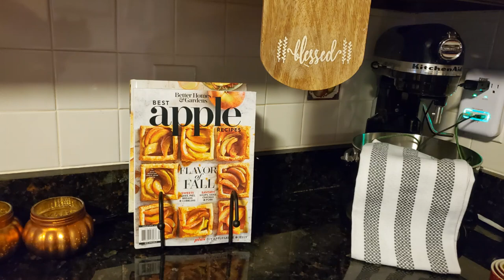Stuffed Acorn Squash and Chops / Homemade Meatballs and Spaghetti 2 Fall Dinners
Stuffed Acorn Squash and Chops / Homemade Meatballs and Spaghetti 2 Fall Dinners cookwithme I Love Fall! Don’t You? Let’s spend some time doing what we love, cooking, chatting, and sharing In the Kitchen. I have a playlist: I Love Fall 2021 with videos you will enjoy.
You will not want to miss a moment. Remember, we are building strong families around the kitchen table, One Meal At A Time!

Apple Stuffed Acorn Squash:
1 squash cut in half      6 small, peeled Granny Smith Apples diced
2T Brown Sugar 1t Apple Pie Spice ½ t Cinnamon       ½ t Salt
2T Butter     1T Maple Syrup

Chops Seasoned with salt, pepper, garlic powder, red pepper

Meatballs & Spaghetti:
MEATBALLS - 1 ½ lb Ground Beef Season with pepper, Italian seasonings, pinch red pepper flakes
1 egg  2 c Italian Bread Crumbs
Mix gently but don’t over do it! Form into balls by hand or use an ice cream scoop. In a skillet add 2 T oil. Cook these meatballs until brown, turning often. When they are done, place them on a paper towel to drain. Add the rest of the ingredients and allow to simmer.
SAUCE- 1 diced onion  3 minced cloves garlic 1 28 oz can diced tomatoes  1 t salt, pepper, garlic powder each  1 T Italian seasoning
Pinch of Cayenne
Add meatballs back into sauce to simmer about 30 minutes. Serve with pasta, or in a sub bun for  Meatball Subs.

About this video: Leona of Ebony Ivy & Thyme with Leona Dooley will cook 2 Fall Dinners. She will prepare Apple Stuffed Squash with Chops and for a second night, Homemade Meatballs & Spaghetti. Yummy!

1. Liking this video.
3. Sharing this video with others

I Love Fall 2021 - Calling All Creators! Kitchen Vignette Challenge Fall 2021 - YouTube

I Love Fall 2020 - Calling All Creators! Kitchen Vignette Challenge Fall 2021 - YouTube

Kitchen Vignette Challenges: Calling All Creators! Kitchen Vignette Challenge Fall 2021 - YouTube

LODGE 17-inch Dual handle cast iron pan
Silver Gray placemats
B6 Stalogy Planner
Lodge 12- inch Cast Iron Pan

Facebook: Ebony Ivy Thyme Leona Dooley